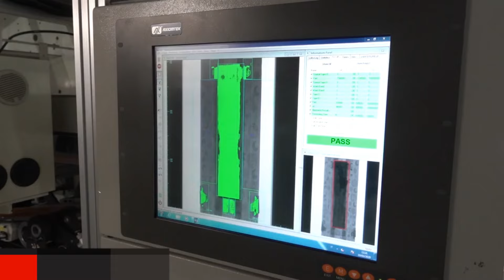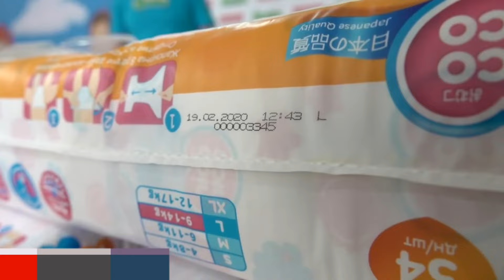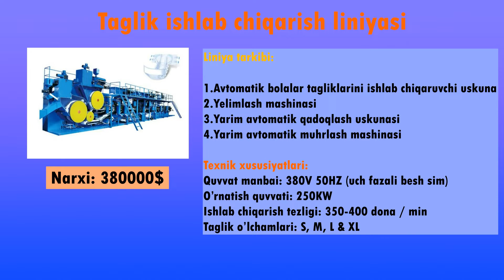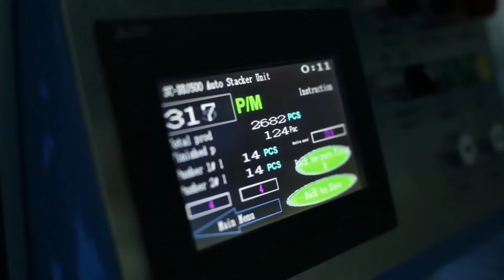Pampers (Bir martalik taglik) ishlab chiqarish Biznesi TO"LIQ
Kanalimizni rivojlantirish uchun o'z hissangizni qo'shing:
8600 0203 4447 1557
Zafar Omonov